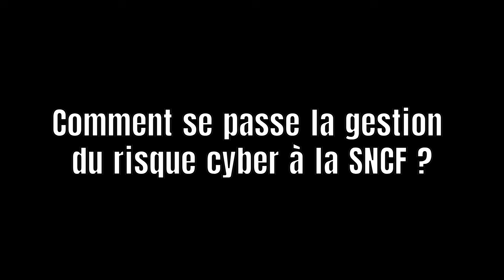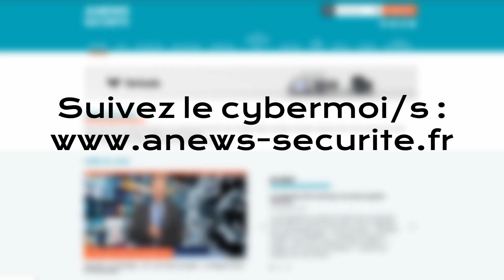Mois cyber : Armand Raudin, Responsable Programme Vidéo & Innovation, Direction de la Sûreté – SNCF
En cette 12ème édition du cybermoi/s, Armand Raudin, Responsable Programme Vidéo & Innovation, Direction de la Sûreté chez SNCF, revient sur l’importance de l’IA, de la cybersécurité et du mois cyber.

    Comment se passe la gestion du risque cyber à la SNCF ?
    L’IA : Positif ou négatif ? Faut-il prendre un peu des deux ?
    Le cybermoi/s est-il l’occasion de pouvoir sensibiliser davantage ?

Découvrez-le dans son interview.

Directeur de la publication : Michaël Lejard
Directeur de la rédaction : Jérôme Papin
Chef d’édition : Eric de Riedmatten
Directrice pôle sécurité-sûreté : Virginie Cadieu